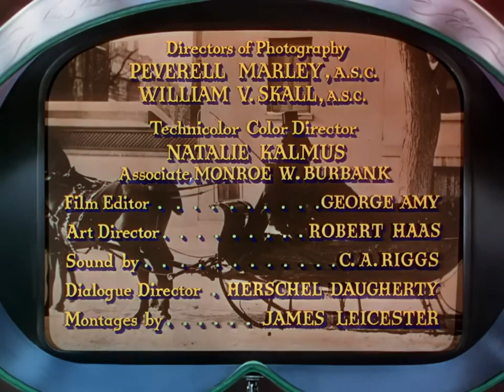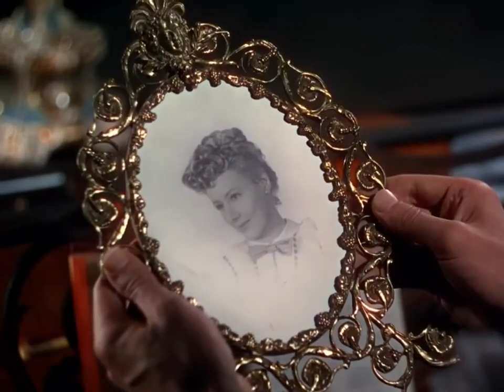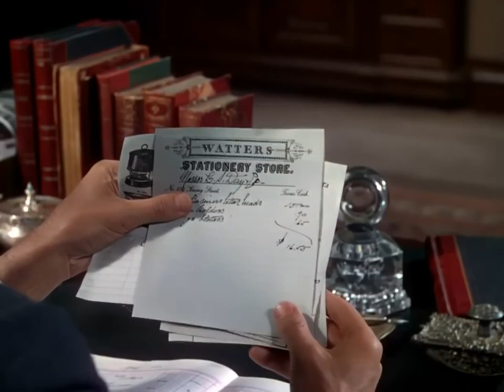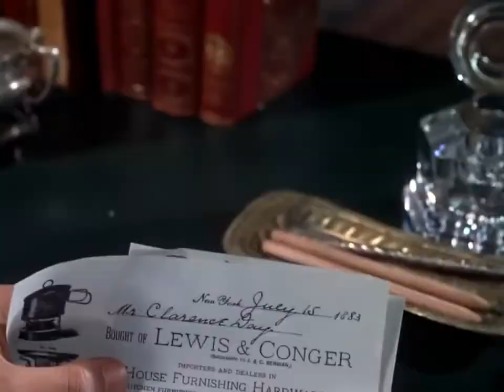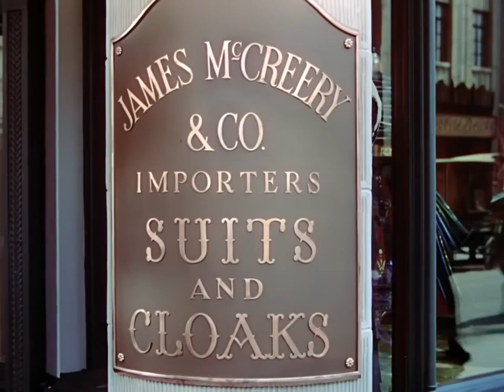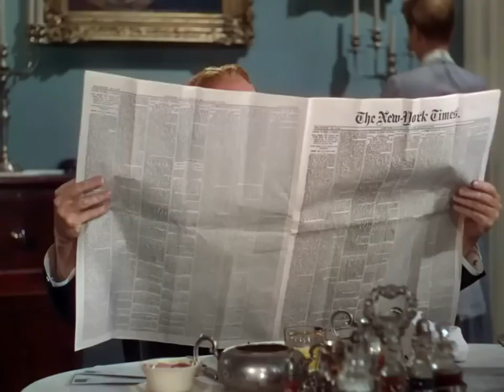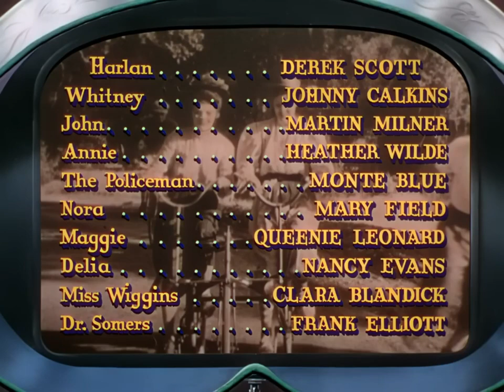Life with Father | A 1947 Film | Elizabeth Taylor, William Powell Comedy Family.